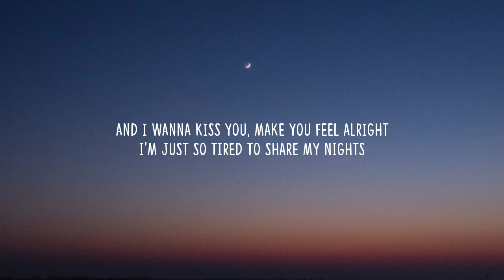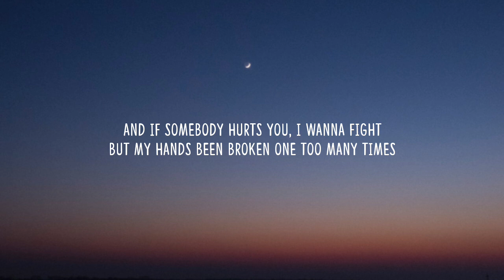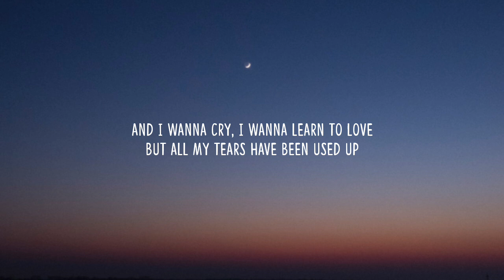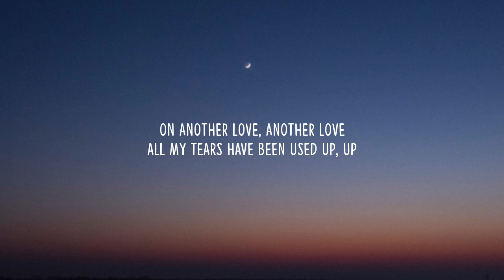Tom Odell - Another Love (Lyrics)